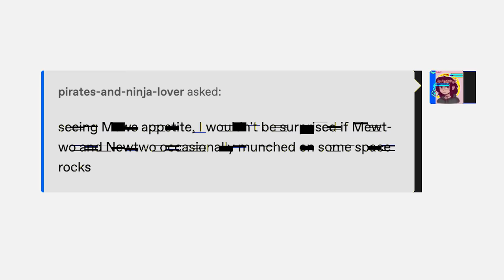Mew & Mewtwo by TC-96 [Comic Drama Part #15]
Babytwo learning new things and Uncle-two learning about squishy baby faces.

CHECK OUT TC-96 for more Mew & Mewtwo as well as some other content! Be sure to send your support their way! 💜

Big thank you to Kn, Sushi, and James for lending us their voices! Check out their social media below! ❤️

CAST
WolfBlade93 as Mewtwo
Roo-Guest as question voices
► um...

EDITED by: PCShnun
SOUND DESIGN by: James Dijit